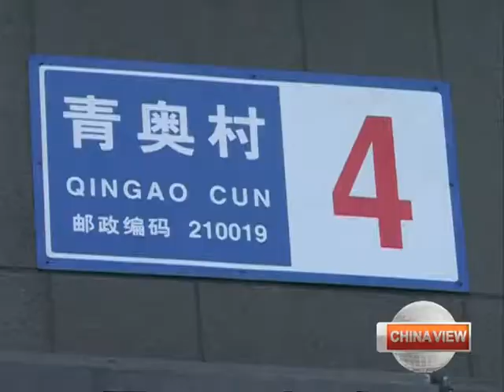Visiting Youth Olympic Village in Nanjing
The 2014 Second Summer Olympic Games will kick off in Nanjing, capital of east China's Jiangsu Province, in one month. Today, we'll take you to visit the Youth Olympic Village, which is set to accommodate around 6,000 atheletes, officials and journalists.